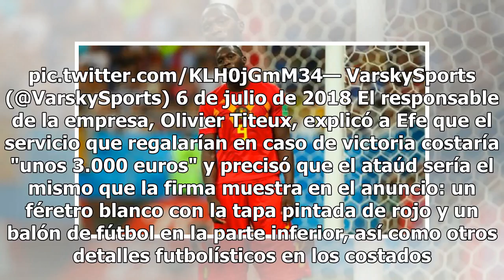La loca oferta de una funeraria belga si Bélgica avanzaba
Una funeraria belga ha ofrecido un ataúd gratis con motivos pictóricos de los "Diablos Rojos" al primer belga que fallezca tras el duelo de esta noche contra Brasil, en caso de que los europeos logren imponerse ante el conjunto latinoamericano."En caso de victoria de los 'Diablos Rojos' esta noche, ...